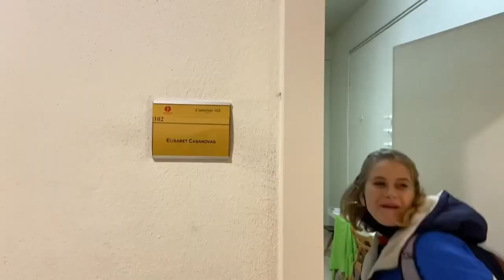ElCamerino​ de NATÀLIA BARRIENTOS | Escena25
Natàlia Barrientos, actriu de 'Les de l'Hoquei' (TV3, Netflix), tria si respondre preguntes compromeses o beure.

A qui li faria unfollow però no pot per compromís? Hagués mirat 'Les De l'Hoquei' si no hi hagués actuat? Amb quines 5 actrius de la sèrie es quedaria? Qui és la persona de la faràndula que ha conegut que li ha fet més mandra? Entrem al camerino de la Natàlia Barrientos, la Berta de 'Les De l'Hoquei'.